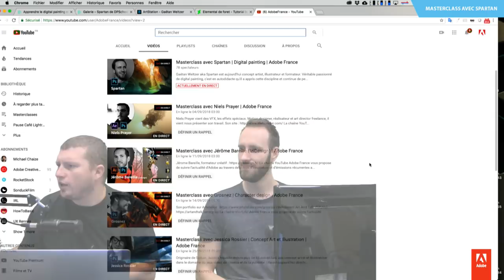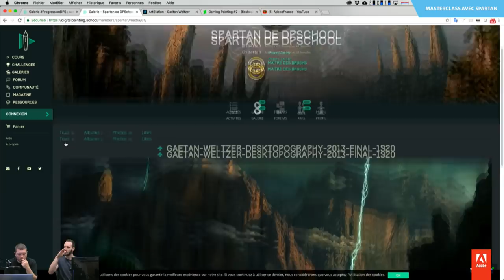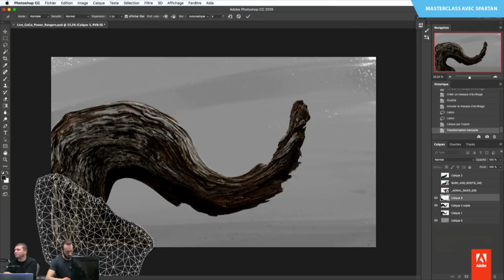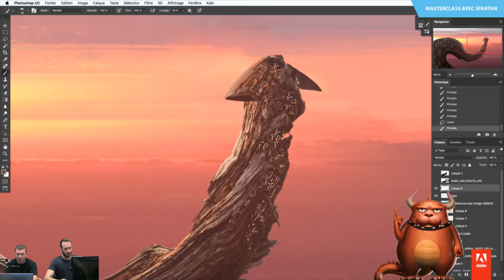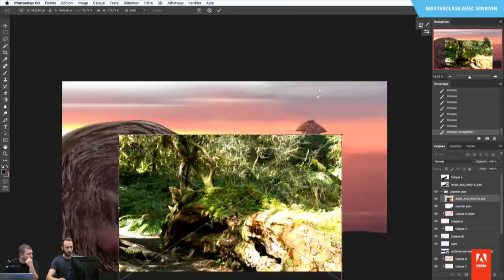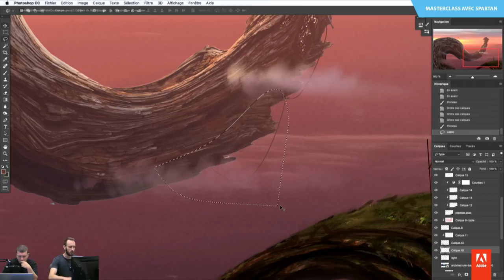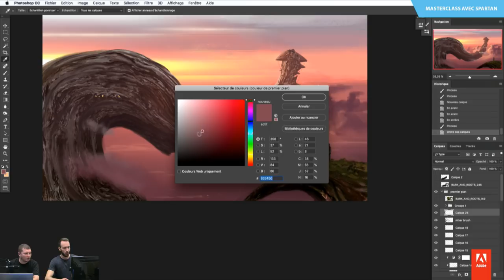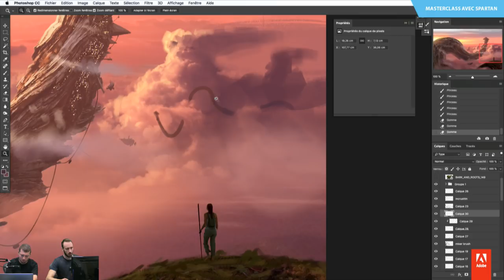Masterclass avec Spartan | Digital painting | Adobe France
Edit/Spoil :
Gaétan a publié la version finale de l'image réalisée durant la session

Gaétan Weltzer aka Spartan est aujourd'hui concept artist, illustrateur et formateur. Véritable passionné de digital painting, c'est en autodidacte qu'il a appris cette discipline et continue de peaufiner sa technique et son talent.

En parallèle de sa carrière de freelance, il a lancé en 2016 l'école en ligne et communauté francophone DigitalPainting.school sur le même thème, qui rassemble aujourd'hui des milliers d'autres passionnés. Sa mission est aujourd'hui de délivrer son savoir et d'aider la communauté à entretenir sa passion pour cette discipline artistique.